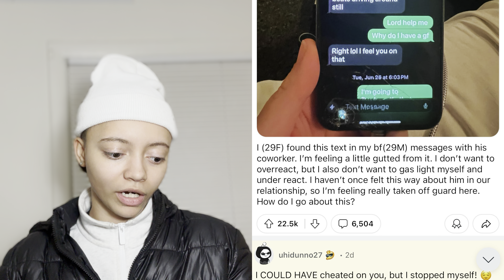AIO I Found This Text From My Boyfriend To His Coworker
SECOND CHANNEL

Reddit Story